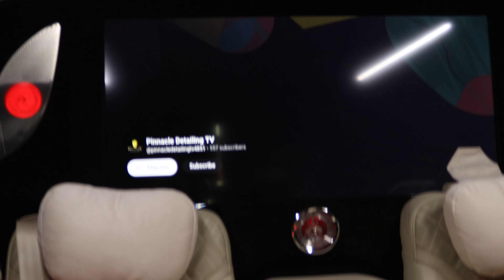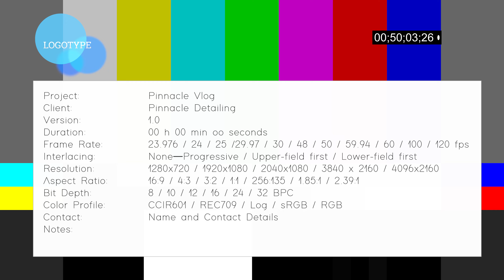Amaan wants his job back! - Ferrari 296 PPF is complete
Follow us for a week at Pinnacle Detailing where we show you raw and unfiltered footage of what goes on behind the scenes.

We'd love to hear your feedback so please let us know your thoughts on this style of video in the comments.